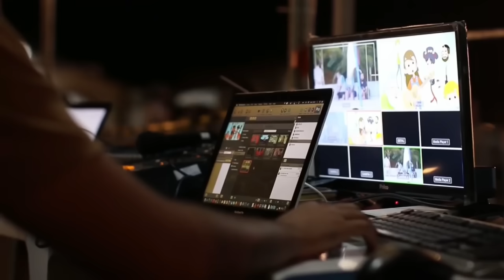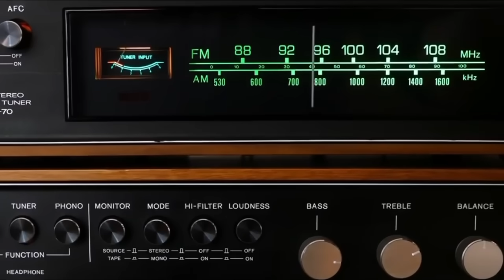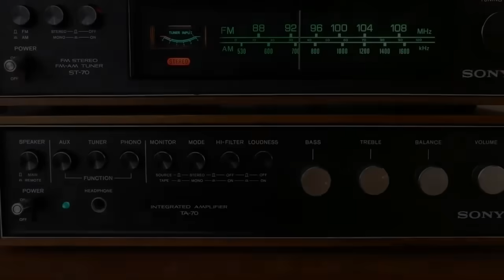Тезрок Куринг! Ушбу Видеони Тушунтиришнинг Иложи Йук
Mana sizga otning kuchi / Itga, timsohga, tuyaga, buqaga qarshi ot